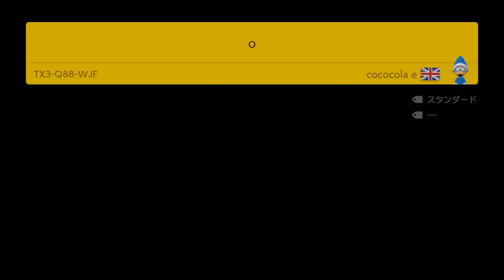パンツ見せるなw スーパーマリオメーカー2 みんなでバトル